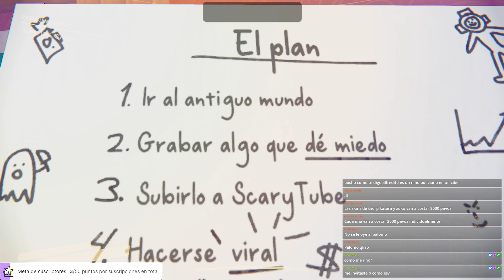CONTENT WARING NO VALE LA PENA... jugarlo sin amigos | Gameplay de terror y risas.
En este video vamos a jugar y explorar este juego llamado Contet Waring, un juego de terror, pero que a la vez te sacara muchas risas, es hora de cumplir nuestro sueño y volvernos virales! ¡Se necesita amigos para disfrutar al máximo!
Este video es un fragmento de mis Streamings! Espero la pases bien y apoyame con un Like y una Sub :D

Content Waring,Gameplay content waring,content waring steam,memes,mods,content waring all monster,content waring stream,amigos

RUBIUS JUEGA CONTENT WARNING CON ORSLOK, CONDE Y SILITHUR

ESTAMOS PERDIDAS, PERDIDAS PERDIDAS!!! // Content Warning

LO QUE HACEMOS POR VISITAS